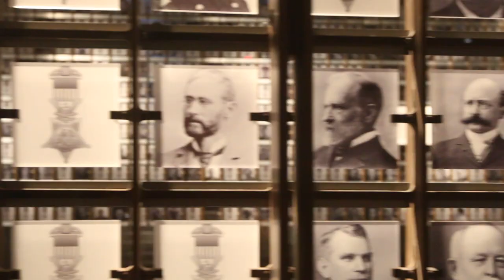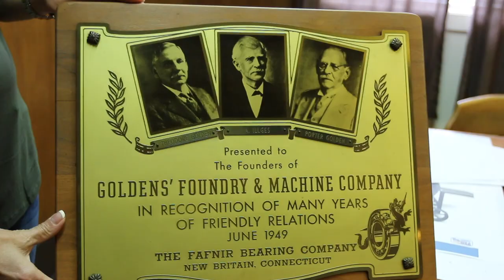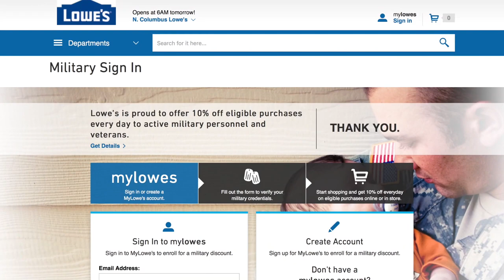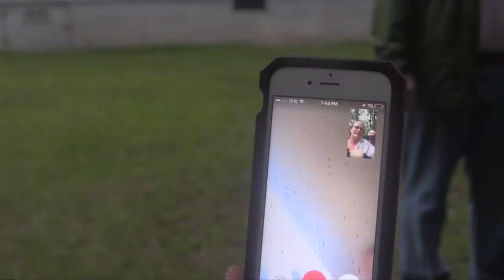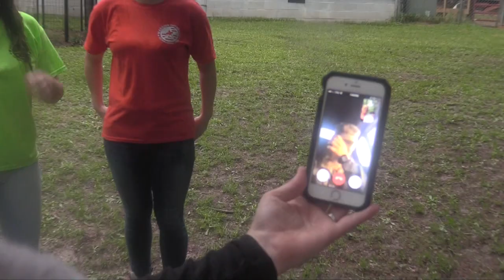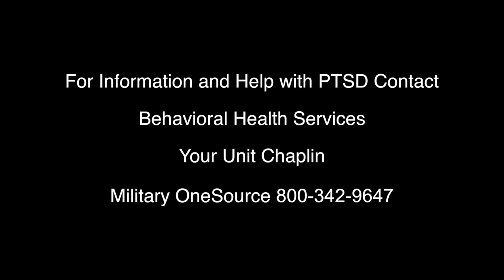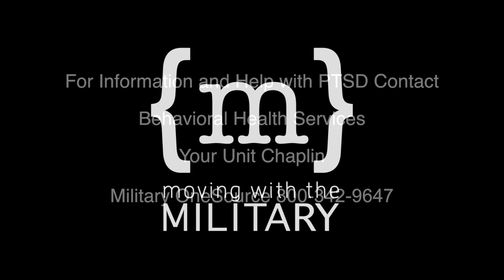Easy Backyard Transformation on a budget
Soldier with PSTD is given Backyard Surprise Makeover

Moving With The Military is a home improvement series about Military families. In Episode II, you will meet Jordan, Pamela and their daughters who were nominated by the Warrior Outreach to share their story about how Equine Therapy has helped them deal with PTSD. Equine therapy has helped them manage PTSD as a family.

Watch as Army Wife and MWTM host Maria Reed explores some of the amazing things to do and places to see in Columbus, GA. Maria goes whitewater rafting, Zip-lining, visits the National Infantry Museum and much more! Plus Maria tries an MRE Challenge with a local GA Chef. After all the excitement she reveals Jordan and Pamela's beautiful new backyard space that is perfect for the whole family to enjoy! Thanks in part to LOWES and their Military Discount program.

Tell us what you guys think of their new outdoor space in the comments down below!

o-o-o-o-o-o-o-o-o-o-o-o-o-o-o-o-o-o-o-o-o-o-o-o-o

Find Moving With The Military on Social Media!
o-o-o-o-o-o-o-o-o-o-o-o-o-o-o-o-o-o-o-o-o-o-o-o-o
o-o-o-o-o-o-o-o-o-o-o-o-o-o-o-o-o-o-o-o-o-o-o-o-o